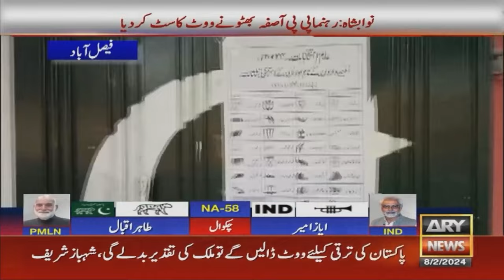Faisalabad me polling ka amal shuru